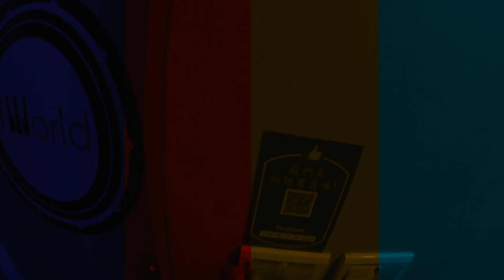花蓮樂窩音樂-旅行搖滾樂手的意義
旅行搖滾樂手的意義。

樂團介紹：
Hidaw樂團成軍-由一群熱愛音樂的在地原住民大孩子們所組成^^
成員由太魯閣族、賽德克族、阿美族、布農族所組成～

團長兼主唱詩華..前身是很低調樂團、阿蓋哇樂團的成員，於Youtube更有百萬點閱率的視頻，有著對音樂創作的熱情及理念；

ＢＡＳＳ手-阿隆老師及鼓手小謙老師更是在地的流行音樂教學者

德恩老師有著對吉他彈唱的熱血及街頭情歌王子的美譽,您也可以常在街頭演出中常看到德恩老師的街演身影喔！！

HIDAW樂團，"Hidaw"為太魯閣族語"太陽"的意思，意旨希望透過我們的演出，帶給大家歡樂及溫暖，就像太陽照亮這世界一般。